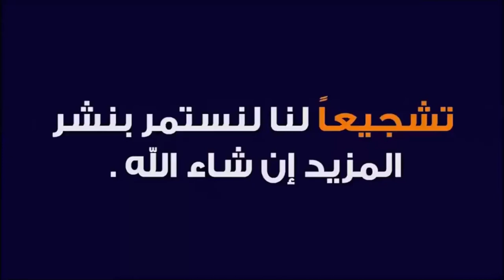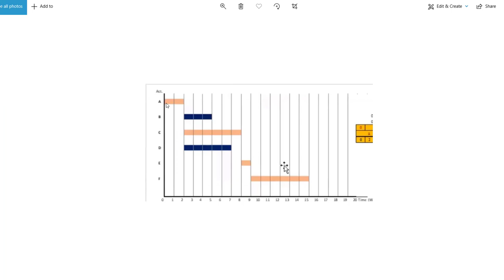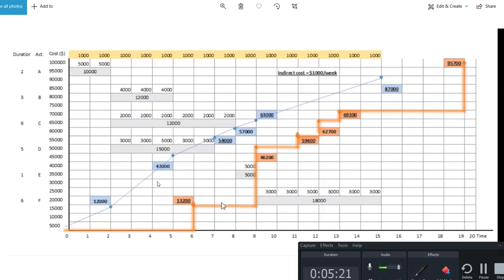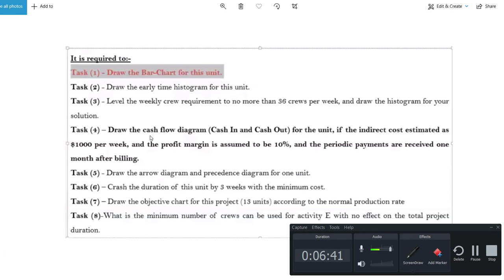شرح مسألة ال Cash flow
cash in and cash out